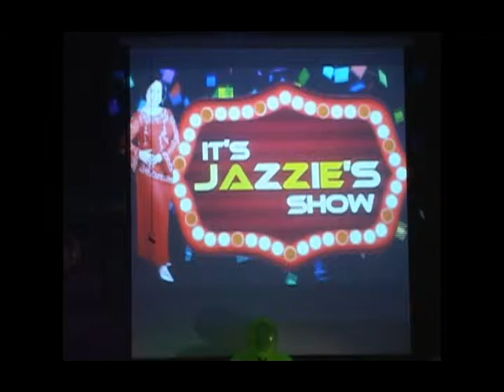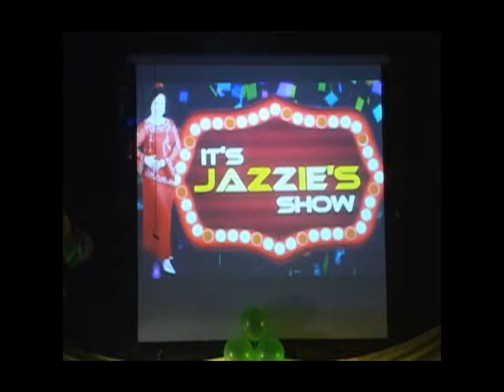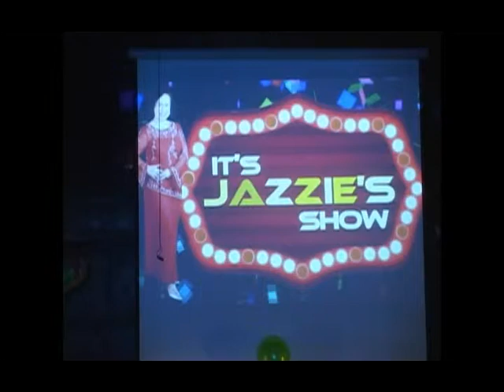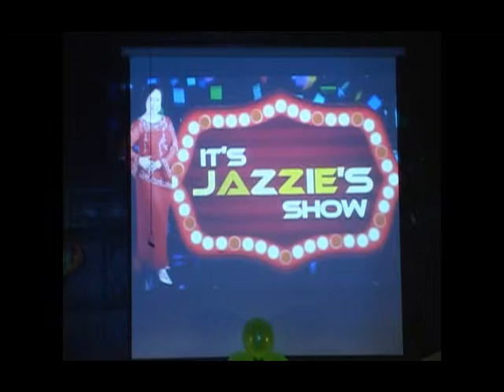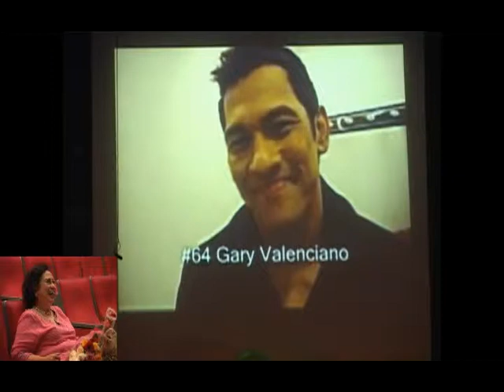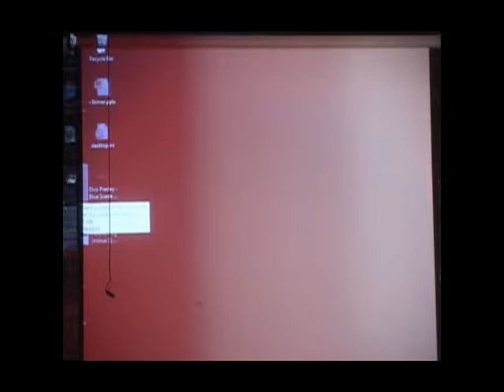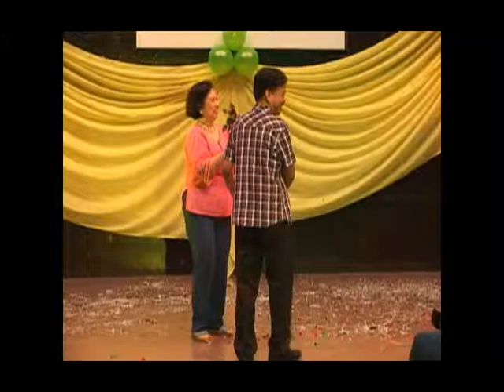It's Jazzie's Show T1 edited mpeg for cd burn